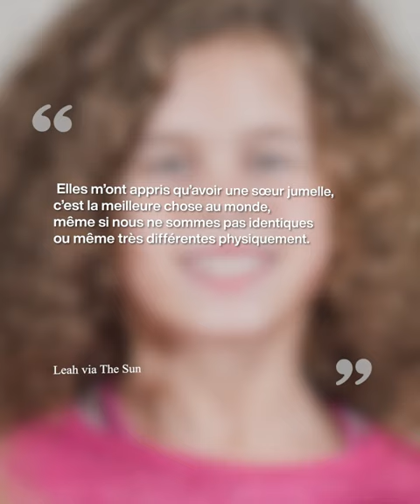Cette mère de famille a mis au monde des jumeaux uniques au monde